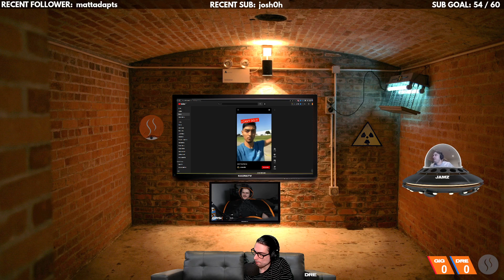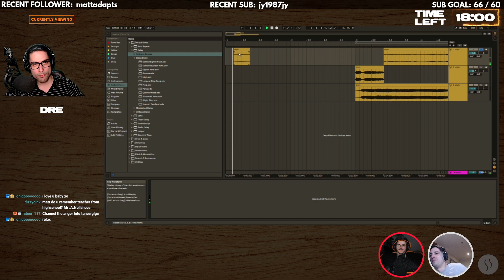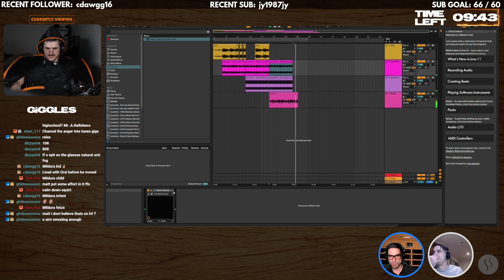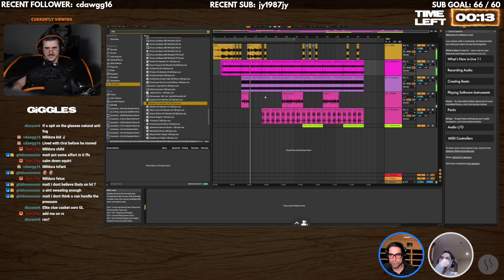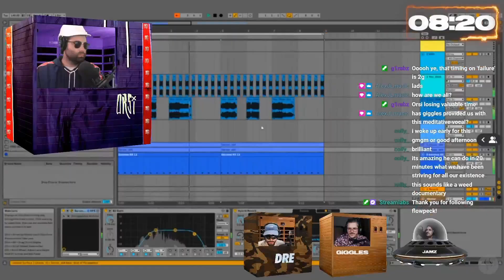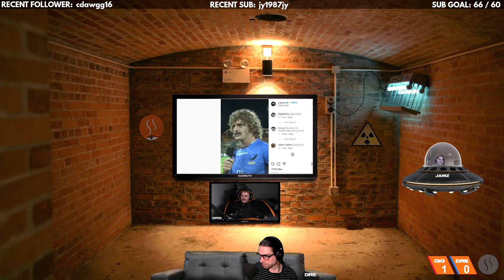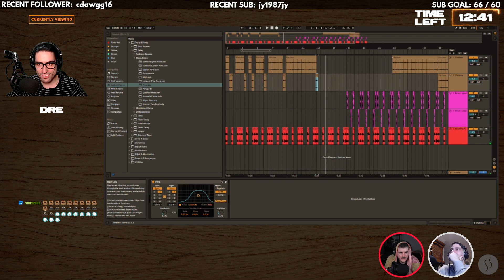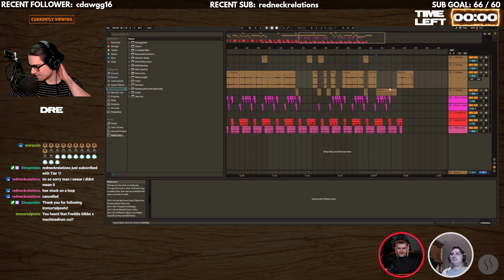The Sauna - EPISODE 140 - GiGGLES, DRE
EP140 featuring Giggles and Dre. Giggles broke a few things.

00:00:00 - The stream begins
00:03:40 - Intro
00:17:05 - Sample for first song
00:21:15 - GiGGLES loses it
00:32:23 - Creating the first song
00:58:38 - DRE's first song
01:00:06 - GiGGLES first song
01:01:36 - Poll
01:05:26 - Community Challenge
01:32:15 - Creating the second song
01:59:37 - GiGGLES second song
02:01:56 - DRE's second song
02:04:40 - Outro